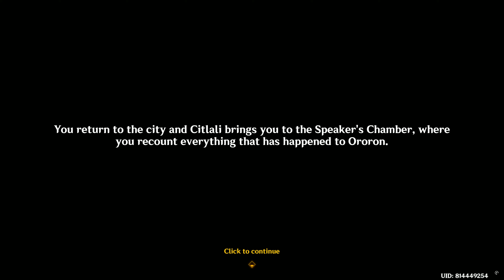GENSHIN IMPACT | Part 1265